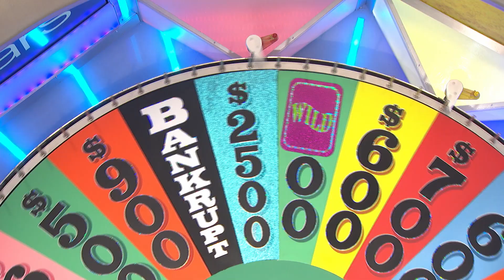Vanna's Gift Box Incident | Wheel of Fortune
Only Vanna could have a blooper this graceful!